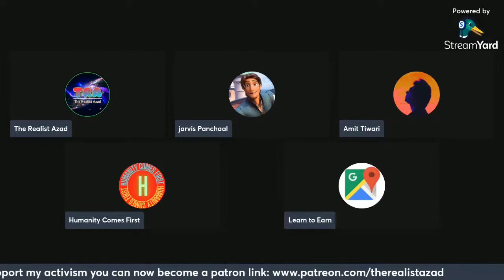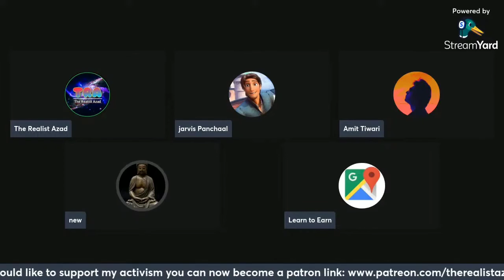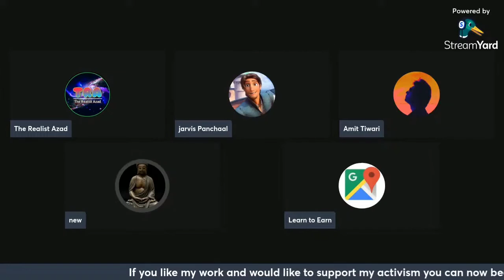India Gruh Yudh se kaise bacha ?